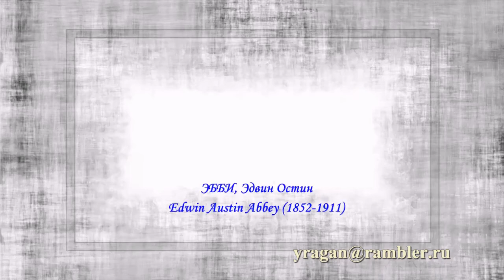ЭББИ Эдвин Остин Edwin Austin Abbey (1852-1911)